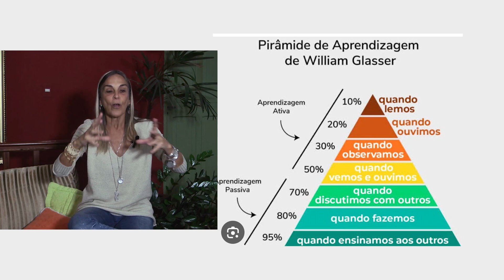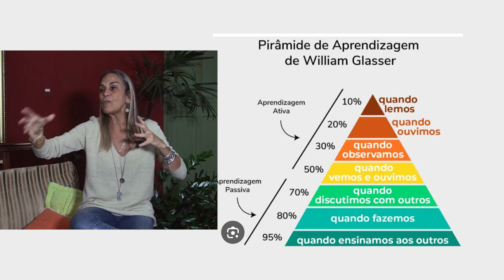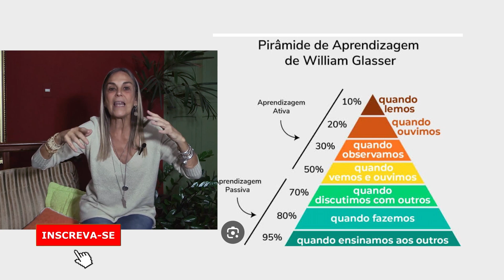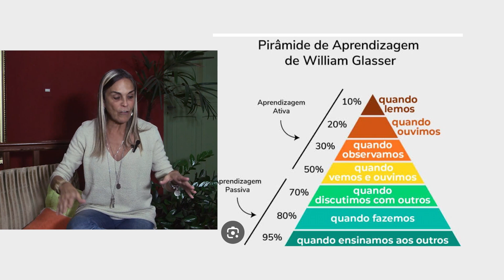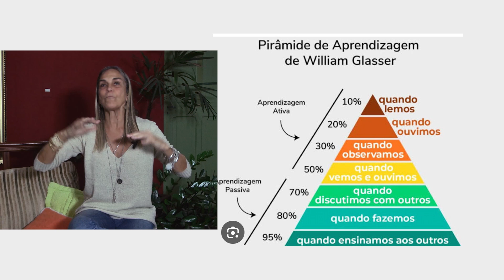Ensinar é Aprender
A teoria de William Glasser vem amplamente sendo divulgada e aplicada pro professores e pedagogos mundo afora, é uma das muitas teorias de educação existentes, e uma das mais interessantes, pois ela demonstra que ensinar, é aprender!

Clique no link abaixo para estar por dentro de tudo da Nova Tv Vale:

Somos uma produtora de conteúdo sintonizada com seu público.Vivemos de desafios e acreditamos que a informação é o meio mais poderoso de transformar a sociedade!